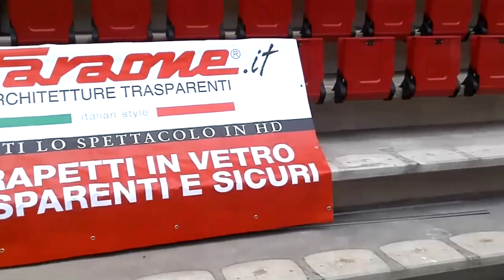Le nuove tribune dello Stadio Nereo Rocco di Trieste.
Trieste non gioca con la sicurezza!

Abbattute le barriere, lo Stadio Nereo Rocco di Trieste si rinnova con lo spettacolo dei parapetti in tutto vetro firmati Faraone.

Se vuoi approfondire sul tema scarica subito lo speciale sugli Impianti Sportivi

Lo stadio Nereo Rocco di Trieste da oggi non ha più barriere ma solo una bella vista sul campo, da ammirare con soddisfazione e soprattutto in totale sicurezza.

Dopo decenni durante i quali gli stadi di Trieste - sia il Grezar che quello intitolato al Paròn - sono rimasti "ostaggio" degli ostacoli, degli inevitabili timori e dell’obbligata distanza da cui si rendeva necessario seguire le gesta sportive dei beniamini triestini, da oggi inizia ufficialmente una nuova epoca.

"Finalmente un segno di civiltà" ha commentato l'assessore allo Sport del Comune, Giorgio Rossi.“
Fonte: triesteprima.it

In questo periodo abbiamo voluto monitorare tutti i post social legati agli Europei Giovanili Under 21, e abbiamo felicemente raccolto il grande entusiasmo degli spettatori che hanno potuto godere le partite dalle nuove tribune dello stadio, in linea con le aspettative precedenti l’inizio dei lavori.

"Il rinnovato stadio triestino verso gli Europei Under 21 del prossimo Giugno. Via Dunque le reti metalliche e recinzioni, che verranno sostituite da strutture in vetro stratificato alte solamente 110 centimetri rispetto al piano del campo (saranno un po' più alte nel settore ospiti). Una vera e propria rivoluzione insomma, anche culturale".
Fonte: ilpoccolo.geolocal.it - Antonello Rofio

La sicurezza, un impianto all'avanguardia e l'assenza di barriere sono indubbiamente tra i fattori principali a richiamare l'attenzione del rinnovamento compiuto.

Il tema del bello e della sicurezza restano per Faraone strettamente connessi: sin dalla nascita dei parapetti in vetro NINFA, infatti, non ci stanchiamo di porre l’accento sulle normative. Norme non interessano solo il vetro in sé, ma tutto il pacchetto "sistema-vetro-fissaggio".

Potrebbe sembrare scontato per alcuni, ma questi sono solo alcuni aspetti fondamentali per la messa in sicurezza di un ambiente affollato come quello di una tribuna.

Trieste viene dopo le esperienze precedenti avute con il Roland Garros, il complesso sportivo della Juventus (Continassa), gli autodromi del Mugello e di Vallelunga, gli stadi di Udine, Trieste (Stadio di atletica del Gezar), Ferrara, Foggia, Tirana e numerosi palazzetti e piscine.